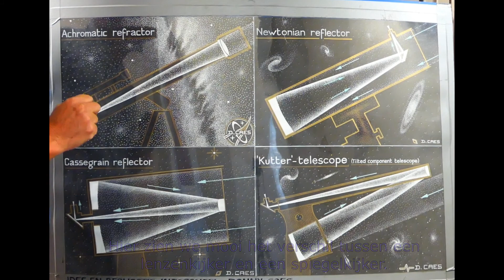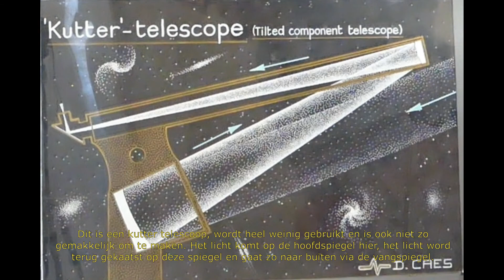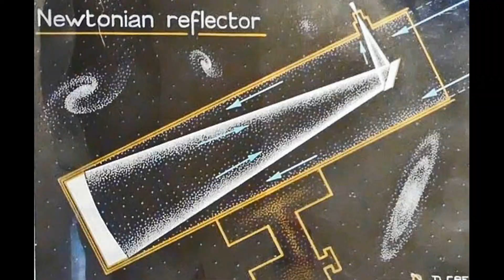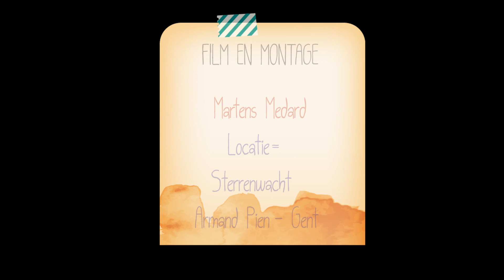Sterrenkunde - Lenzen en spiegelkijkers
Een korte uitleg tussen een spiegeltelescoop en een lenzen telescoop.

(vergeef mij voor de eventuele kleine spelfoutjes of zo)